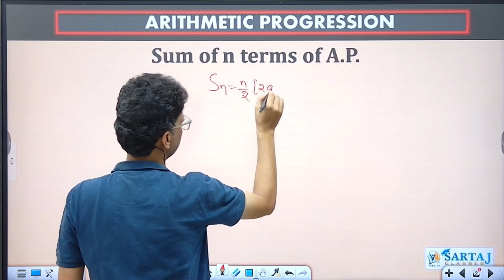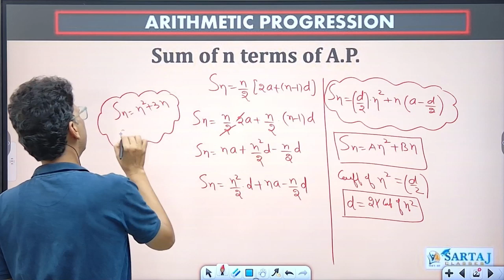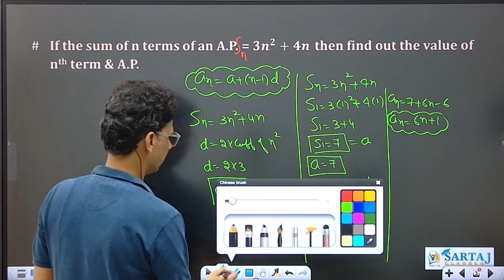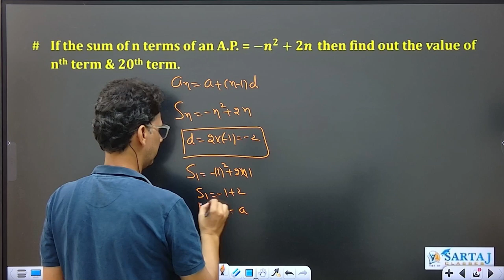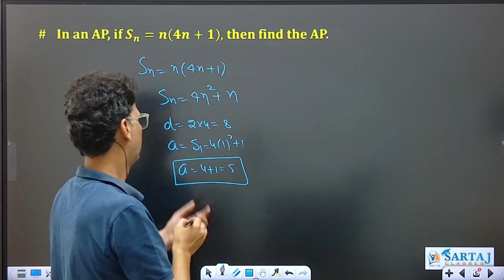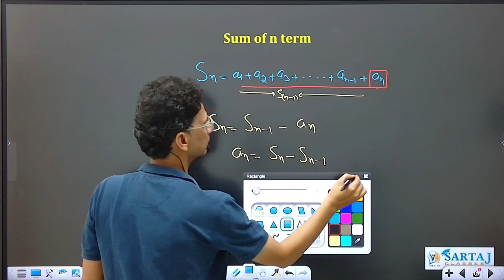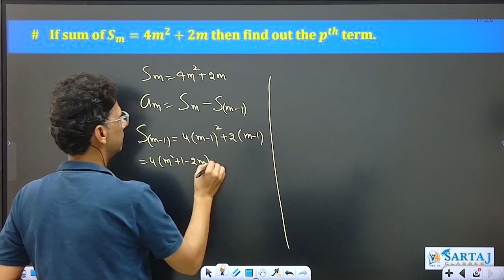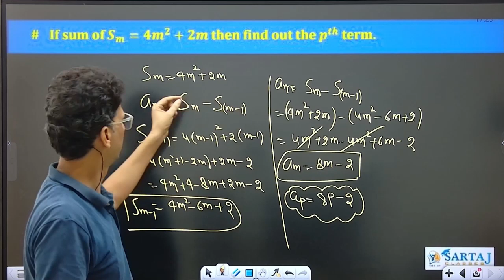Arithmetic Progression Most Important Concept | 10 Board | By Sartaj Sir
WELCOME TO SARTAJ CLASSES
OFFLINE & ONLINE BATCHES FOR VI, IX & XI ENTRANCE AMU/JMI